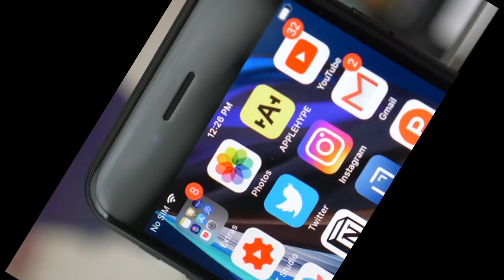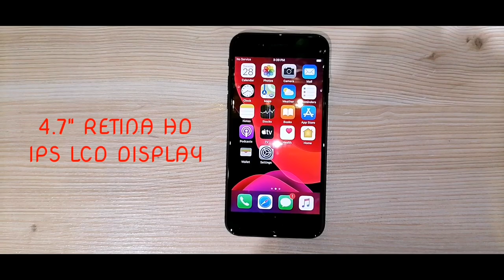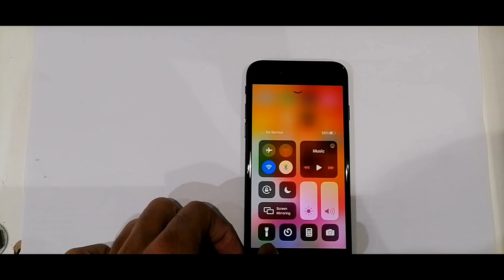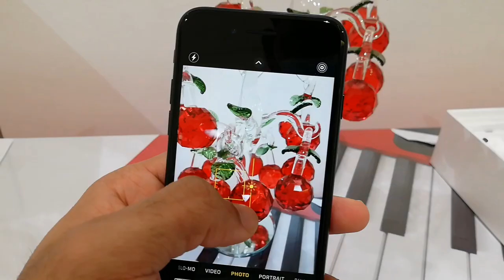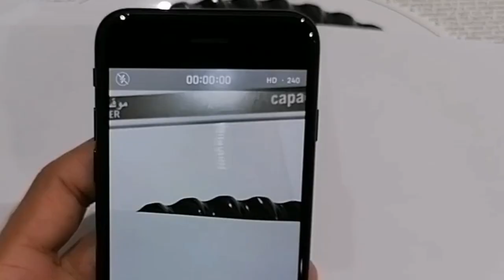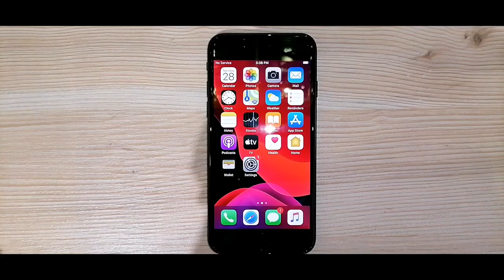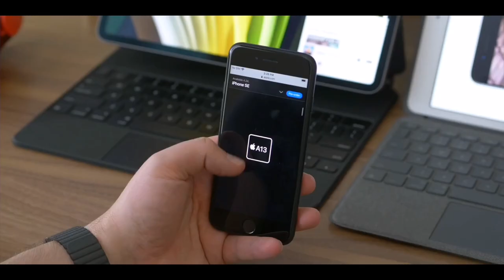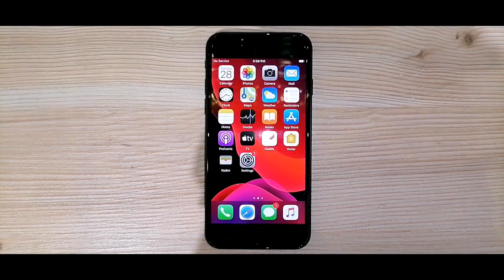Iphone SE 2020 unboxing & full review||മലയാളം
Iphone se unboxing & full review malayalam 2020

purchase link amazon (uae)
128GB

samsung galaxy A31(new)malayalam

Huawei nova 7i vs nova 5T comparison malayalam

Huawei p40 pro water test&camera review
malayalam

iphone se (2020) spec

4.7" Retina HD Ips lcd display

ios 13

chip A13 Bionic

Ram/Storage
3GB/64GB, 3GB/128GB, 3GB/256GB

IP67 water &splash, dust resistance